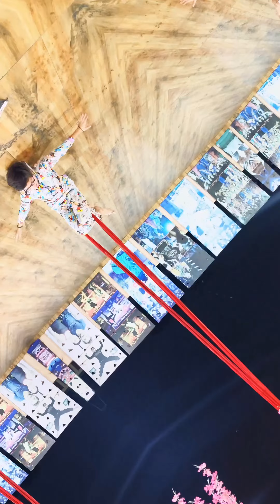Silk Aerial ! Level 3 ! Student Hriday Chhatija ! Choreographer Deepak Chhatija Apna Bana le Bhediya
Deepak Chhatija
Western Dance Class
Shubham Virah Mahaveer Nagar
Raipur Chhattisgarh India